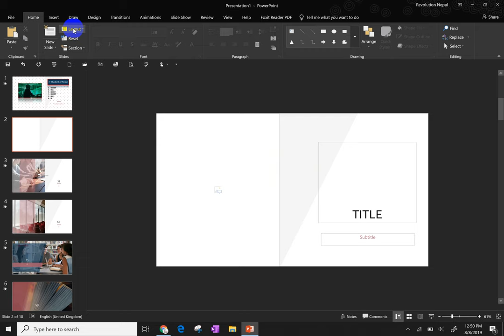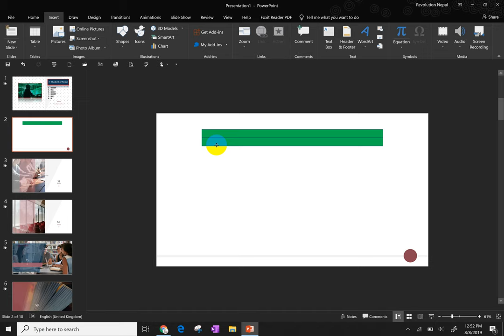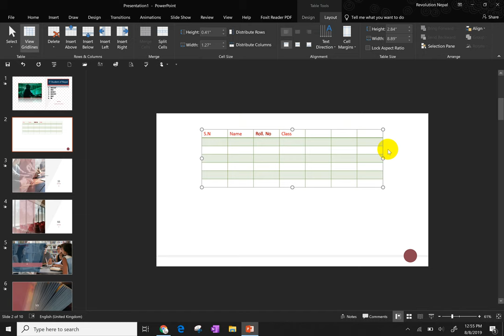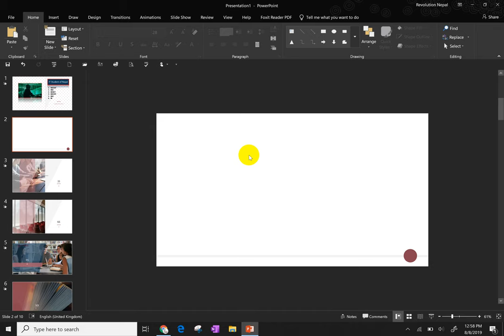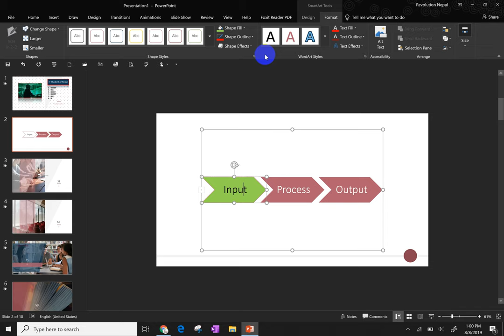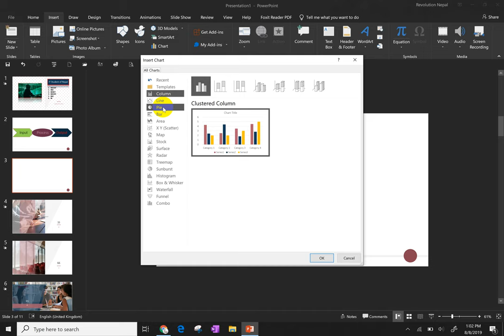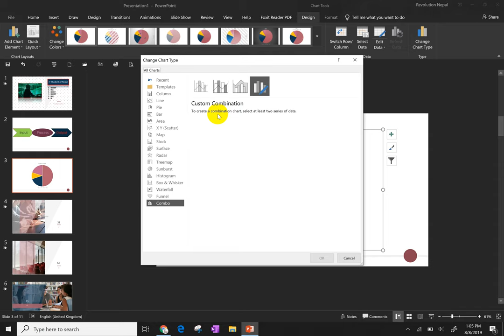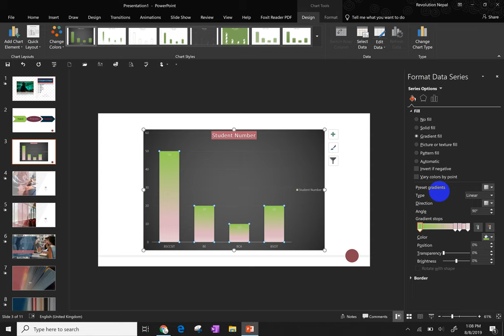Powerpoint 2019 in Nepali | निःशुल्क विन्डोज अनलाइन कोर्स | विन्डोज पावरपोइन्ट नेपालीमा सिकौ part-4